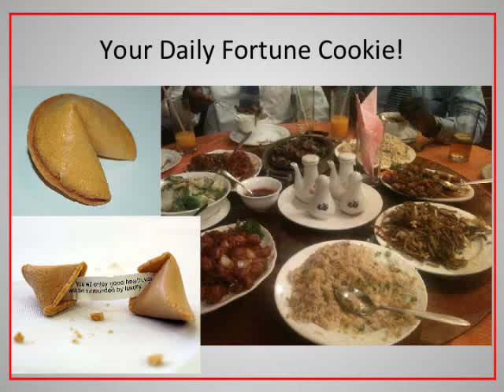Fortune Cookie For You ! Enjoy